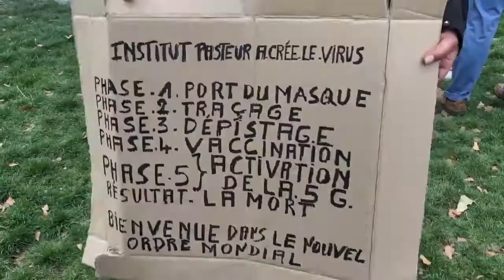Premier rassemblement AntimasqueObligatoire à Paris, place de la Nation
Quelques centaines d'individus se sont rassemblés le samedi 29 août à Paris, place de la Nation pour protester contre le port obligatoire du masque.